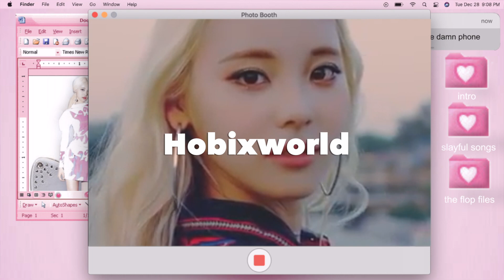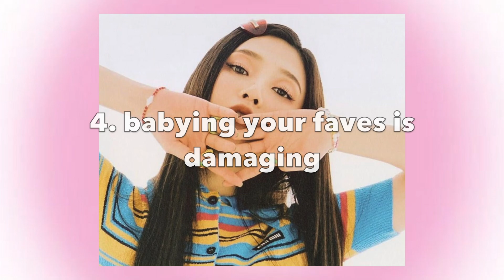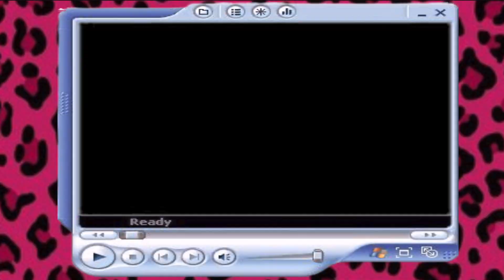MORE k-pop unpopular opinions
☆FAQ☆
~ Age: 19

~ Pronouns: She/her

~ Country I'm from: USA

~race: black

~ Ult biases: Suga (BTS) & Chaeyoung (TWICE)